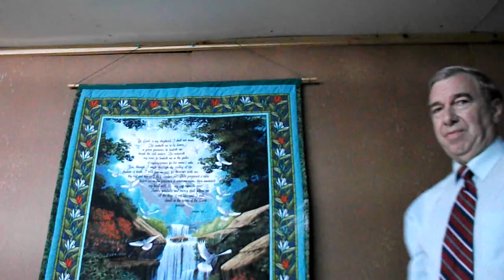Word4Today: Marriage (Captions in English)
When it comes to "Marriage" what comes to your mind?
Here are some passages, and food for thought,
Matthew 19
1 Cor 7
Ephesians 5.

a clip from Know The Scripture Ministries

To contact Pastor Randall Pugh please call him at

Pastor Randall Pugh
34 Kennedy Road Anx

Know the Scripture Ministries is a work of
Pastor Randall Pugh and Pastor Timothy Robert Pugh

Pastor Timothy Robert Pugh is a missionary from the USA
working in Brasil. His supporting church is
Northside Baptist Church in Dade City, Florida.

Please contact Pastor Aaron Adams or Pastor Davy Singleton
if you have any questions about the Pugh Family in Brasil

The Pugh´s ministry in Brasil is also connected with
New Jerusalem Baptist Church in Campo Grande, MS Brasil.

Skype us at
TimothyandVirginia

Jesus in languages:
Xesús, Jésus de Nazareth, Jeesus, Hesus, Jezus (Christus), Jesus fra Nazaret, Kristus,
Исус, Ісус, أ. يسوع, المسيح ,